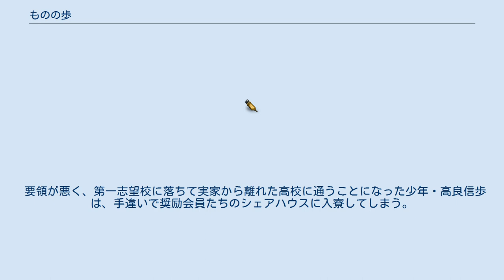ものの歩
『ものの歩』（もののふ）は、池沢春人による日本の漫画作品。
池沢の2作目となる連載作品で、プロ棋士を目指す男子高校生・高良信歩を主人公とした将棋漫画である。
『週刊少年ジャンプ』（集英社）2015年42号から2016年34号まで連載された。
プロ棋士の橋本崇載が監修を担当している。
話数カウントは「第○局」（○は漢数字）。
 舞台は東京都で、千駄ケ谷駅（1話）・竹ノ塚駅（14話）などが描かれている。
制作においては、作者が大まかなストーリーを決め、監修がそれに合わせて適切な棋譜・図面を用意する流れになっている。
展開やキャラクターに監修は関わっておらず、作中の制度やルールは実際のそれとは異なる場合がある。
 2016年4月から5月中旬まで将棋ウォーズとコラボレーションが行われた。
また、同時期に電王戦のルポ漫画がジャンプ誌上と電王戦HPに掲載された。
5月末に打ち切りが決定し、その2か月後に完結を迎えた。
 要領が悪く、第一志望校に落ちて実家から離れた高校に通うことになった少年・高良信歩は、手違いで奨励会員たちのシェアハウスに入寮してしまう。
しかし、そこで将棋の面白さに気付いた信歩は、ルームメイトたちと共にプロ棋士を目指して奮闘する。
 かやね荘の住人を筆頭に登場人物の多くは、名前に将棋の駒の名前が入っていて、一部のサブタイトルは、それにかけたものとなっている。
 以下の出典は『集英社BOOK NAVI』（集英社）内のページ。